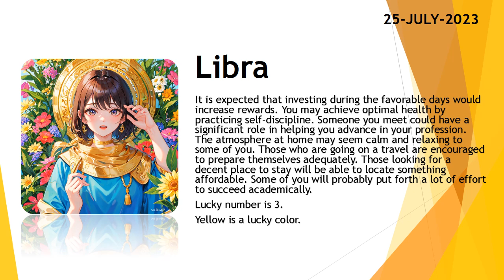Today's Horoscope | 25th July 2023 | Daily Libra Horoscope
3. Fill the form for get a job

zodiac
zodiac signs
zodiac signs tiktok
zodiac killer
zodiac signs tiktok most likely to
zodiac trailer
zodiac gd
zodiac academy
zodiac attraction
zodiac asmr
zodiac animals
zodiac academy review
zodiac aquarius
zodiac aries
zodiac boat
zodiac boyfriend
zodiac boyfriend tiktok
zodiac blowfly
zodiac best friends
zodiac beyonce
zodiac beds
zodiac buzzfeed
zodiac band
zodiac compilation
zodiac couples
zodiac cancer
zodiac compatibility
zodiac constellations
cancer zodiac sign
chinese zodiac
zodiac documentary
zodiac donuts
zodiac demons
zodiac diner scene
zodiac dayz
zodiac dates
zodiac drake
zodiac dresses
zodiac dynamics
zodiac elements
zodiac energy share latest news
zodiac emoji
zodiac ending song
horoscope
horoscope 2023
horoscope pinoy
pinoy horoscope
horoscope ngayon
horoscope tagalog
tagalog horoscope
filipino horoscope
kapalaran horoscope
horoscope 2023
horoscope cancer
horoscope sagittarius
horoscope by date of birth
horoscope scorpio
horoscope leo
horoscope aquarius
horoscope aries
horoscope asmr
horoscope astrology
horoscope app
clove
clover
love dive
love dose